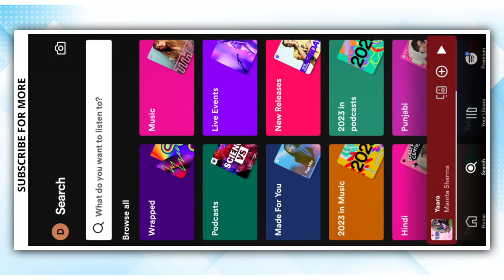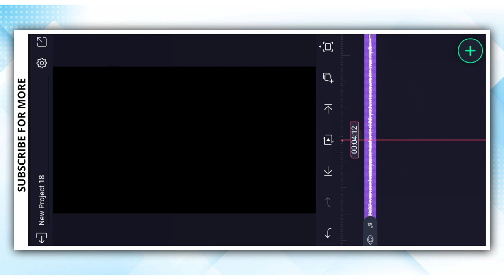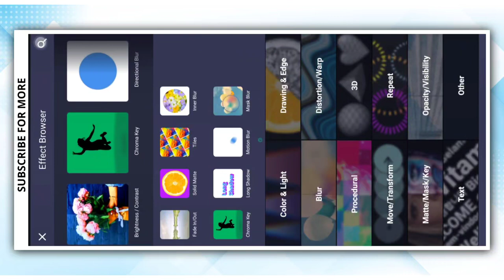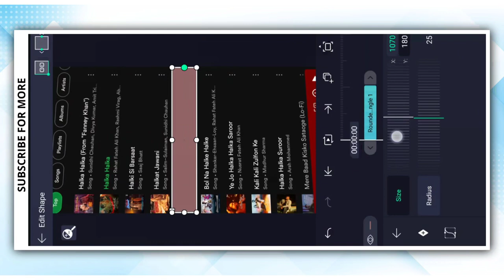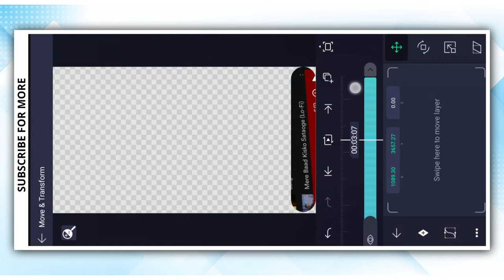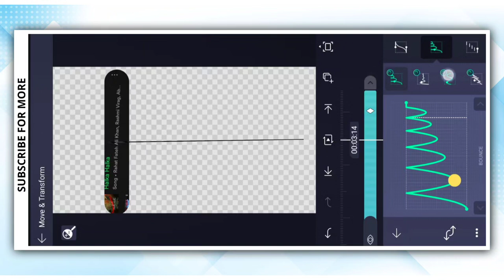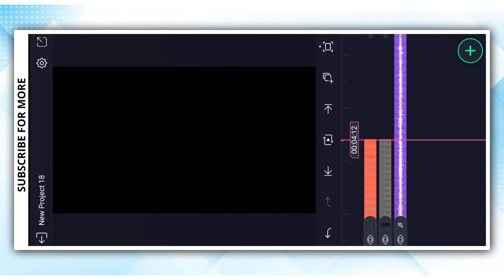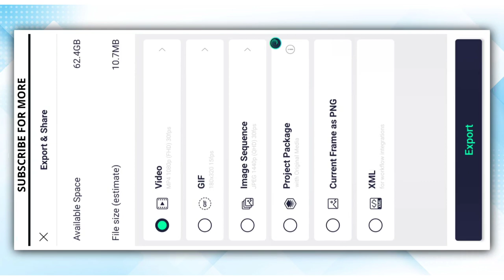Spotify edit alight motion | Spotify Song Editing Tutorial Devil Creation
New Trending Spotify Song Video Editing | Spotify Song Editing Tutorial Devil Creation

Hi! 👋 I'm Dashrath kamble. 🤗

On my channel, you will find Alight Motion Tutorials Or WhatsApp Status.

I love Editing and sharing my experiences with you.

WhatsApp status, love status and storys

🔶Your Queries🔻
1) Spotify edit alight motion
2) Spotify edit alight motion tutorial
3) Spotify edit alight motion video tutorial
4) instagram trending reels video editing in alight motion
5)  Spotify edit alight motion tutorial devil creation
6)  Spotify edit alight motion editing tutorial
7) trending  Spotify edit alight motion tutorial
8) spotify trending editing
9) spotify trending editing  tutorial

      ___________DEVIL_CREATION2.0_____________